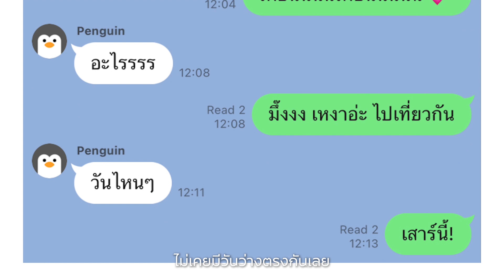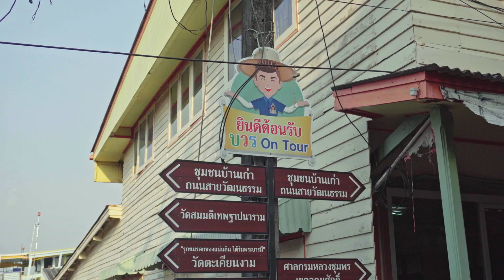ททท. Workation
นัดเพื่อนเที่ยววันทำงานได้มั้ย?
The Passionfruit and friends ภูมิใจเสนอ
Workation เที่ยวไปทำงานไป ตามประสานัดยากดีนัก!
Client : วันธรรมดาน่าเที่ยว Amazing Thailand
Production house : The Passionfruit and friends
Creative, Director : Matthavee Mob Polveerasurat
DOP : Tachin Pongjina Comm Arts